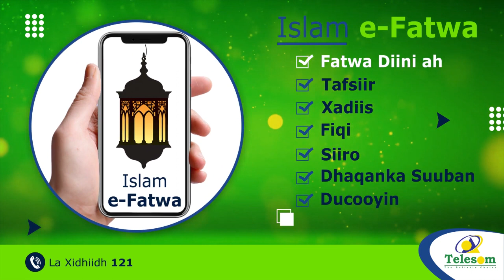Raysalwasaarihii is casishay ee Sweden ayaa dib loo doortay